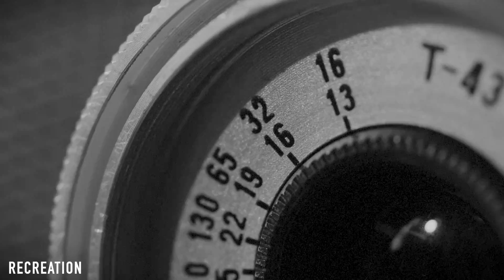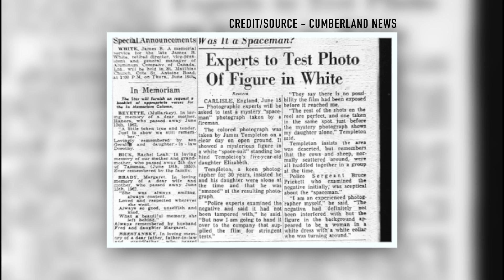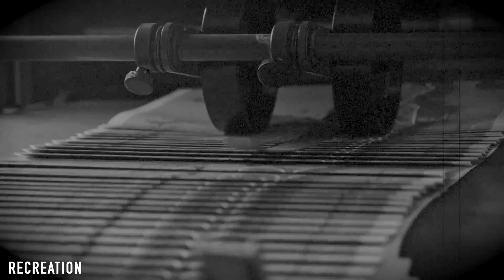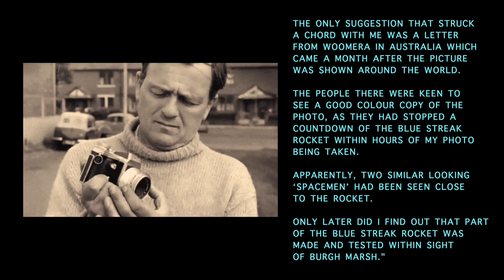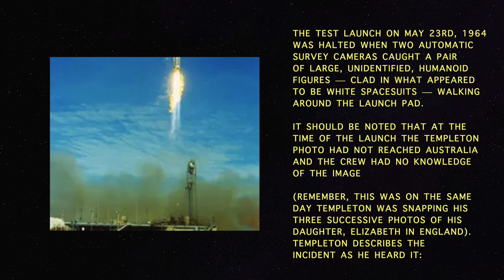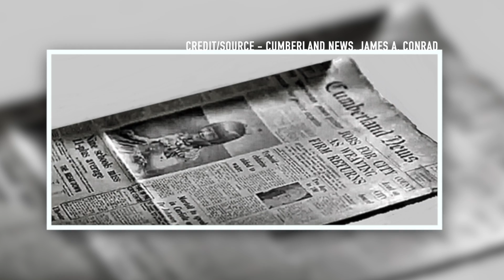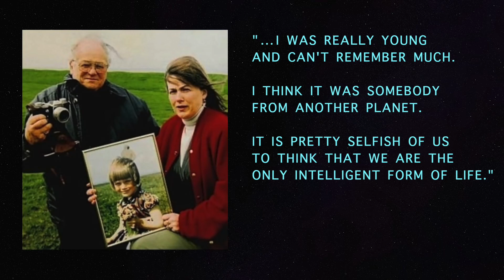Ep 6: The Solway Firth Spaceman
A visitor from another planet?  A warning from another world over mankind's armament?  A time traveling spaceman?  The story we explore here introduces many fascinating scenarios revolving around of the most talked about incidents in UFO history.  Join us as we explore the story of the Solway Firth Spaceman!

Chapter List:
Introduction - 00:00:00
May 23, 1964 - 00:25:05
The Solway Firth - 01:45:22
The Spaceman - 03:37:13
The Press - 07:56:05
Woomera, Australia - 10:33:05
The Good Guys Dress in Black…- 14:36:18
No Explanation - 16:45:02
Epilogue - 17:51:20
Synopsis - 19:00:17

(By James Templeton)

All about Blue Streak

Big Sur, California

Unbelievable Facts Article

Conrad, James A. 2021. The 1964 Solway Spaceman Photograph: Case Report.